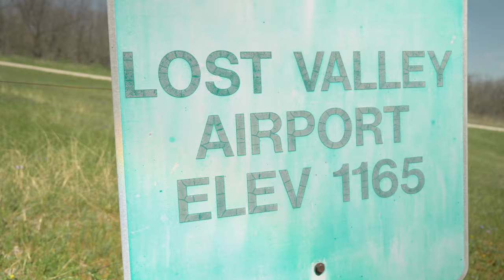Vintage Go Kart Kit Build - Runway Race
We take our Vintage Off Road Go Kart Kit Build down the runway.  Our Kart is outfitted with a Tillotson 225 Engine, .308 Cam, 24mm Mikuni Flatslide, and our GoPowerSports Juggernaut Driver.  Catch me outside, how bout dat?